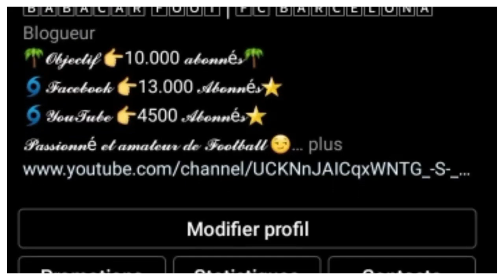KONRAD DE LA FUENTE, NICO GONZALEZ, ARNAU TENAS, ARNAU COMAS ET GERRARD FERNANDEZ QUI SONT-ILS?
DANS CETTE VIDEO JE VOUS PRESENTE 5 JOUEURS TRES PROMETTEUR QUE SONT KONRAD DE LA FUENTE, NICO GONZALEZ, ARNAU TENAS, ARNAU COMAS ET GERRARD FERNANDEZ .
A LA FIN DE CETTE VIDEO VOUS SERAIS EN MESURE DE REPONDRE A TOUTES QUESTIONS POSEES SUR CEUX.
Alors:
===》LIEN POUR INTEGRER LE GROUPE FACEBOOK FANS DU BARÇA:👇
Vous pouvez aussi me suivre sur mes réseaux:
===》LIEN DE LA PAGE: LE MEIILLEUR DU BARÇA:👇
Pour plus d'informations vous pouvez me contactez👇:
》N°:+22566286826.